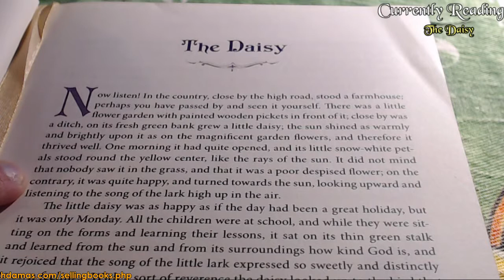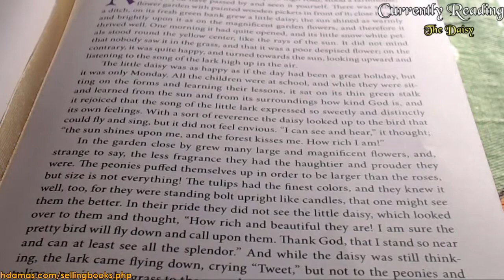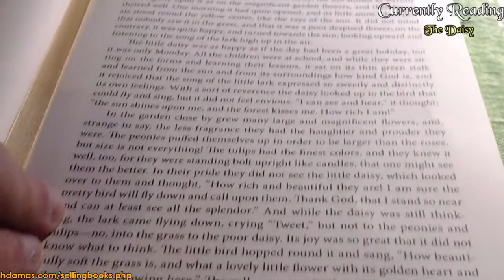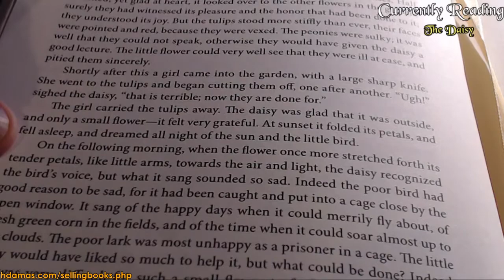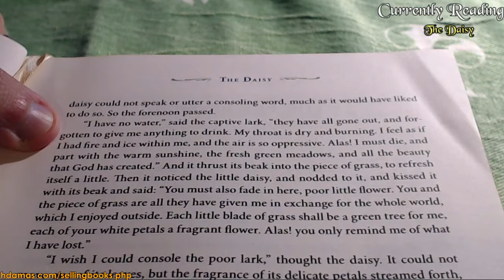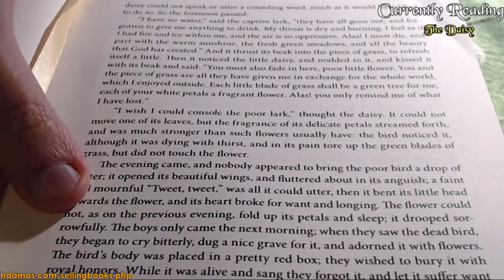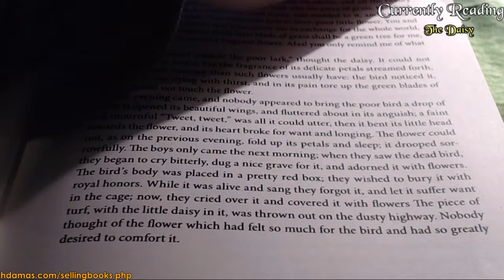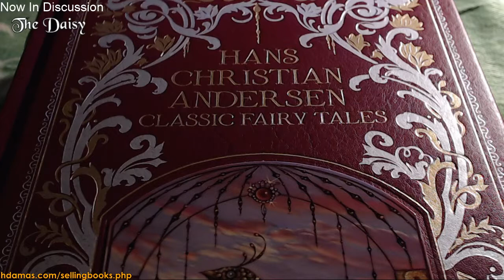Classic Fairy Tales - The Daisy